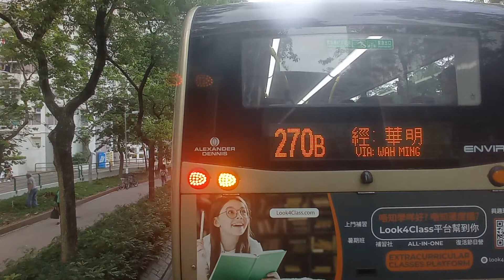Hong Kong Bus KMB ATENU1203 @ 277X 九龍巴士 Alexander Dennis Enviro500 MMCNew Facelif粉嶺聯和墟-藍田站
九龍巴士 (九巴) UR3806 (車隊編號 ATENU1203) Alexander Dennis Enviro500 MMC (New Facelift) @ 277X 粉嶺（聯和墟）-藍田站(01/07/2021)香港特別行政區成立紀念日

Kowloon Bus (KMB) UR3806 (Fleet Number ATENU1203) Alexander Dennis Enviro500 MMC (New Facelift) @ 277X Fanling (Luen Wo Hui)-Lam Tin Station (01/07/2021) Hong Kong Special Administrative Region Establishment Day

本片版權傅琮禧屬擁有, 如需使用作公開或私人用途, 請先得傅琮禧同意和批准, 違者必究.  You are not allowed to make use of this video without Fu Chung Heis agreement and